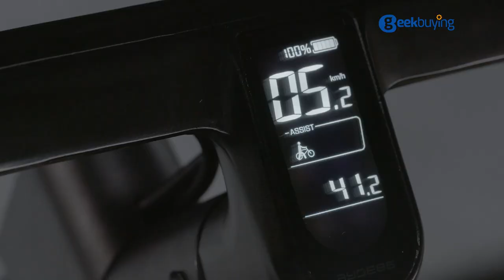TOGO85 Shaft drive Electric Bike Official Video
Highlights
Shaft drive to avoid chain drop and chain maintenance;

Front and rear dual disc brakes make the braking distance shorter and safer;

Built-in intelligent BMS system to achieve all-round security protection;

Integrates temperature, speed and frequency sensors to ensure the safe operation of the entire vehicle;

Using LCD instruments and communication methods, real-time viewing of information enables real-time control